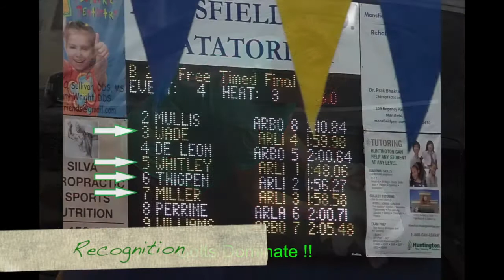AHS Colt Swim Team Promo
Promo of the AHS Swim Team.